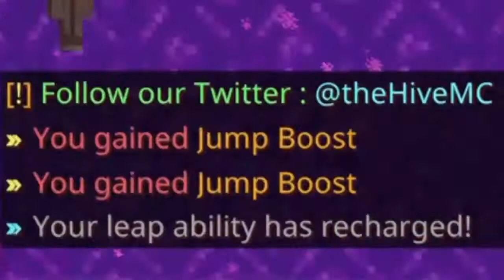Minecraft: The Hive Funny Moments